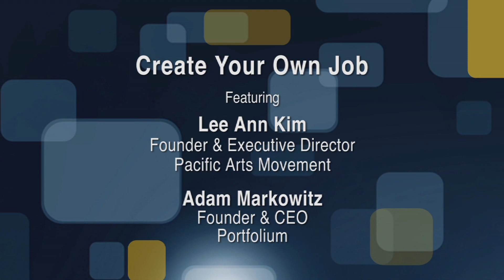Create Your Own Job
Considering a life as an entrepreneur?  If so, you won’t want to miss “Create Your Own Job,” an informative panel discussion featuring four professionals who all took the plunge by creating their own companies.  Moderated by Lee Ann Kim of Pacific Arts Movement, panelists include Adam Markowitz of Portfolium, Denise Bevers of Kindred Biosciences and Henry DeVries of Indie Books International.  While each are in different stages of their careers, they all share stories of sacrifices and risk-taking, setbacks and triumphs…and why they wouldn’t have it any other way. Series: "The Career Channel" [3/2015] [Business] [Show ID: 29132]